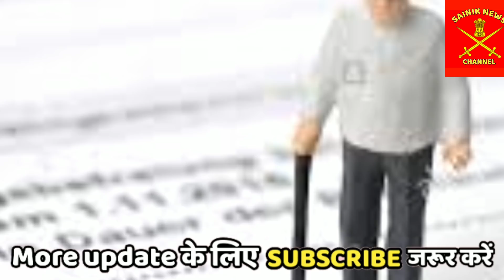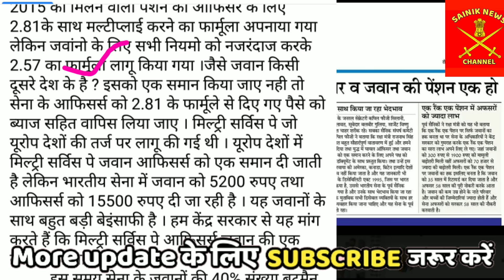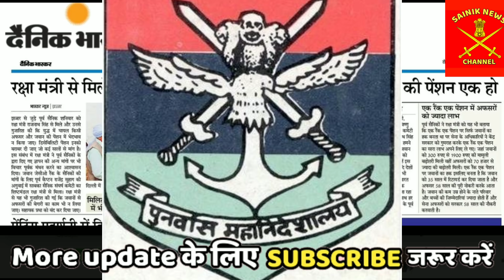OROP pension |MSP, military service pay | 7th pay commission | sainik welfare news latest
OROP pension latest update,
7th pay commission latest update today
msp military service pay latest update
increase pension latest update